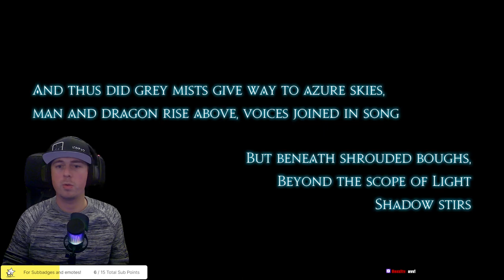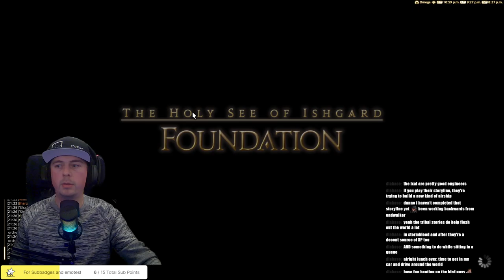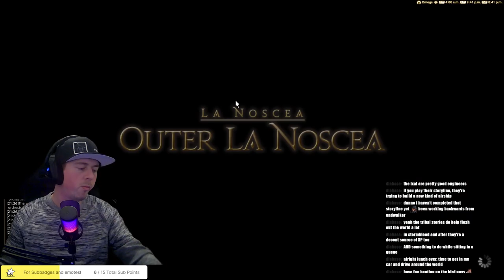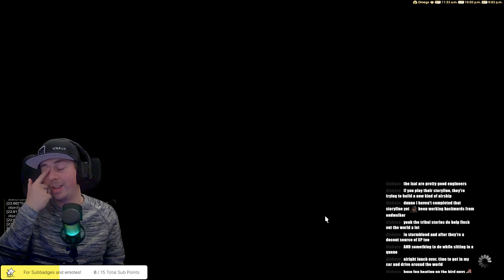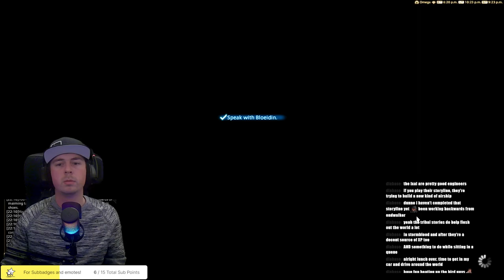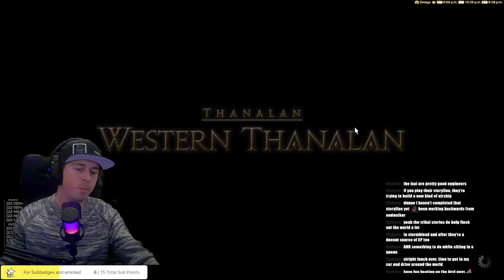🌱 Let's Play Final Fantasy XIV Online | Heavensward | Part 10 - Invited To Dinner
My first playthrough of FFXIV Online! Feel free to drop by and chat!

➞ Character:  Serero Sarora on Omega - Chaos (EU).

Set in the fantastical realm of Eorzea, Final Fantasy XIV is a sprawling online adventure where thousands of players set out to conquer a vast world teeming with fierce monsters, powerful magic, and alluring myths. Source